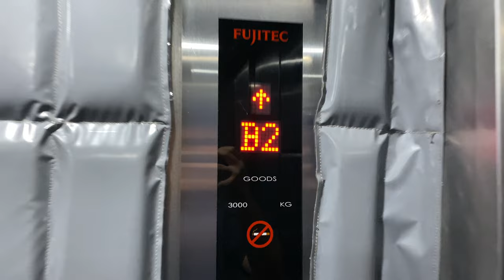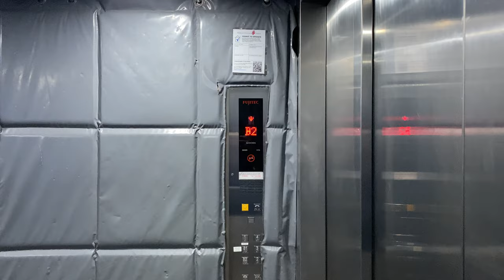FUJITEC (EX. FUJITEC) MR @ ACADEMIC PLAZA, SIT DOVER CAMPUS [SERVICE LIFT]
SIT - Singapore Institute of Technology (The title had to be shortened to comply with Youtube's 100-character limit)

ZHD1987E reminds you to vote wisely this Presidential Election.

Formerly the Institute of Technical Education (ITE) Headquarters at Dover before its relocation to the ITE College Central at Ang Mo Kio, it was taken over by the Singapore Institute of Technology (SIT) as its main campus. It may be envisaged that the current functions of the premises will be moved to Punggol.

The campus originally came with Fujitec lifts, all of which are of the EXDN model which was current at its time. Similar units can be found across the expressway at the National University of Singapore before most units were either replaced to Hitachi lifts, or modernised by Otis Elevator.

ITE Dover also features teaching facilities, much like the current headquarters at Ang Mo Kio. However, they are counted as separate sections and hence the numbering of the lifts at the tower block are not carried over to the teaching side. Furthermore, there is only one passenger and service lift in that section so it was not necessary to do so.

Unlike the passenger lift, the service lift was modernised the same way as some of the lifts at the tower (or Headquarters) section of the compound, likely due to frequent breakdowns or parts obsolesce. Interestingly enough, the service lift also has a similar configuration as lift 5 installed at Podium B where an entrance is installed at the opposite side of the other landings.